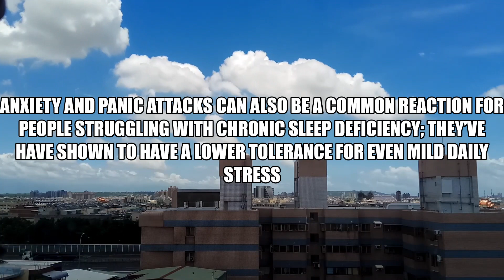Deppression & Anxiety - Lack of sleep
Parasomania
Circadian rhythm disorders
Hypertension!!! A kind of Sleep deprivation
SLEEP APNEA
RLS - Restless legs Syndrome a sleep disorder
SLEEP DISORDER - narcolepsy
INSOMANIA -SLEEP DISORDER

YouTube search :-
health issues created by junk food and fast food, health issues mantra
, health issues astrology,
sleep disorder, INSOMANIA, narcolepsy, RLS, RESTLESS LEGS SYNDROME, SLEEP APNEA
 health issues whatsapp status telugu,
health issues whatsapp status tamil
fight
germs
fighting
germ
bacteria